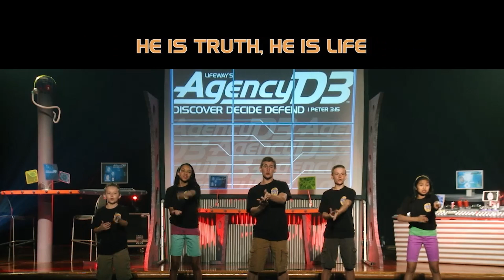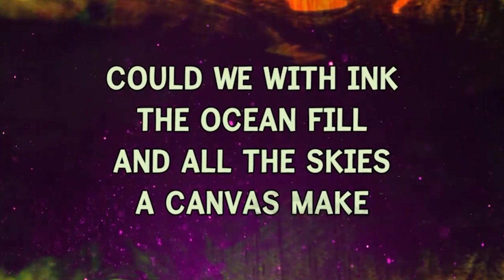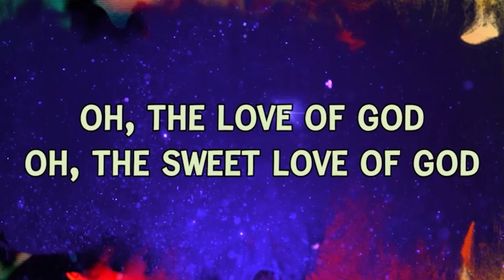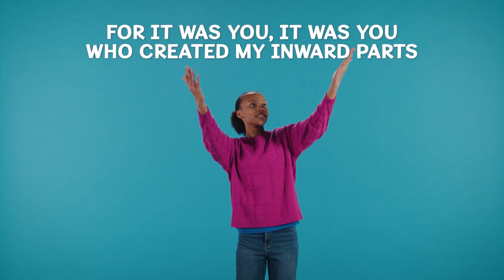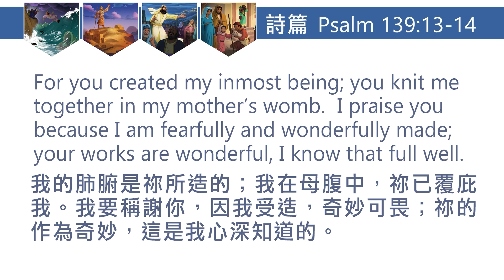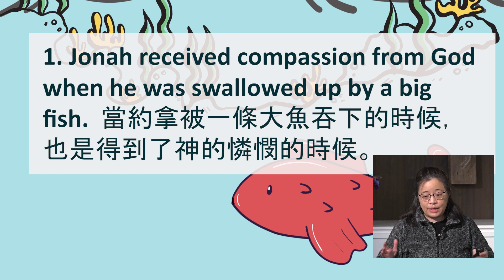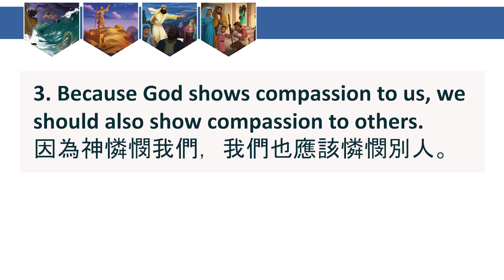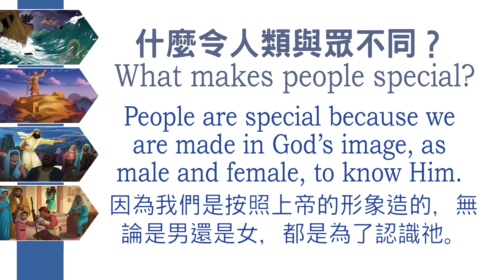March 5, 2023: Jonah Warned of God’s Judgment—Rev. Amy Wong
Passage: Jonah

 For It Was You (Psalm 139:13-14)
Words and music by Jordan Hoffman, Jacob Hoffman and Jaimee Hoffman.

Words and music by Fredrick Martin Lehman. New words and music by Paul Marino and Jeremy Johnson. Arranged by Paul Marino and Jeremy Johnson.

He Is King
Words and music by Denver Bierman, Jeremy Johnson and Paul Marino.